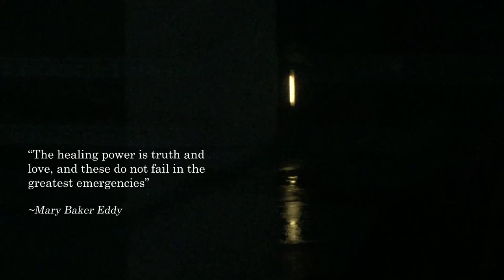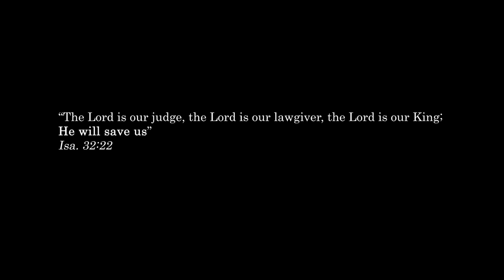Trying Times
This a video that I made just for my personal enjoyment. The video is about how the pandemic days was a challenging time for everybody.

Original Song
From The Channel
Sheridan tongue - All Alone